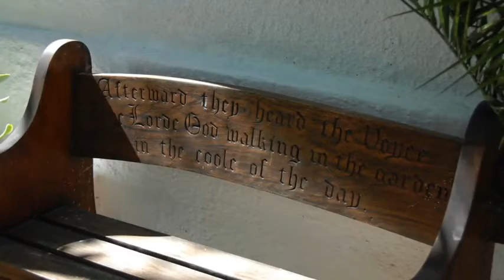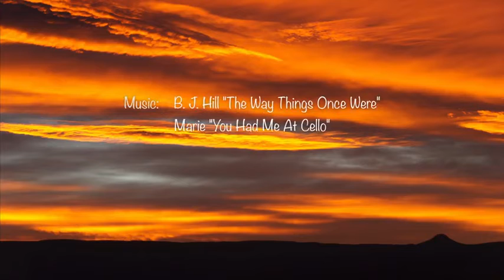Gr 11 Geografie Die Karoo - Herna Meyer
Gr 11 Geografie Die Karoo